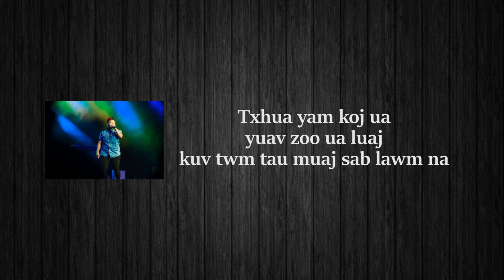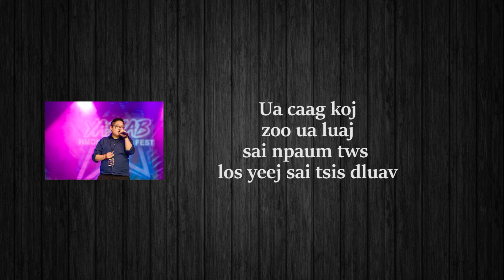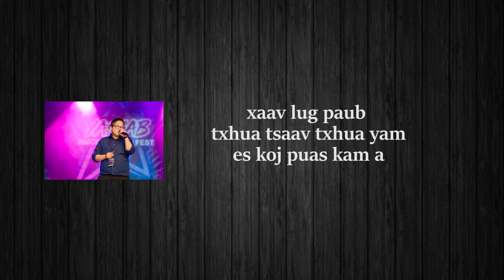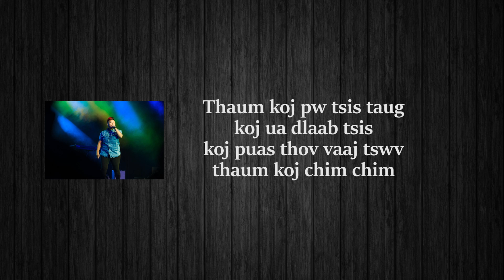Halo Zong & Vicky Yang - Xaav Paub Koj Lub Sab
Here is our duet that we've been working hard on. Incredible opportunity to be able to work with Vicky Yang. Cool points cause we are both hmoob leeg and we stand for lovewins.

Please support our music by sharing this song with your beautiful people.

Thanks to Faded Productions for the photos.
Thanks to Deevsiab Records for allowing this collaboration to happen.